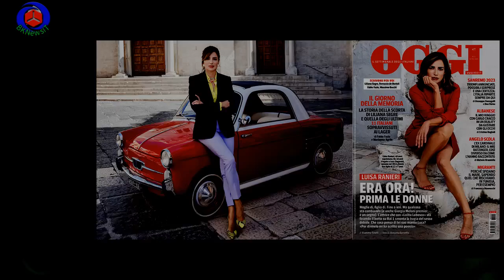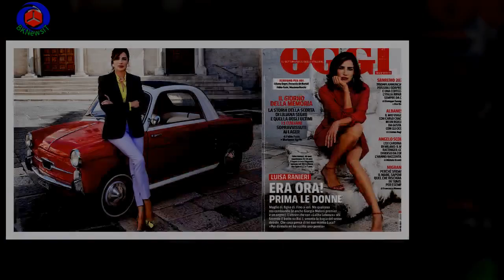Luisa Ranieri sul matrimonio con Luca Zingaretti: era più famoso, io mi sono fermata”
La notorietà è arrivata con il famoso spot ‘Anto’, fa caldo’, dove si è fatta notare per le curve mozzafiato e una sensualità dirompente.Ma restare chiusa nel ruolo della “bellona” non fa per Luisa Ranieri, che vuole raccontare storie di donne forti,senza paura di modificare il proprio aspetto all’occorrenza. Impegnata sul set di Nuovo Olimpo,